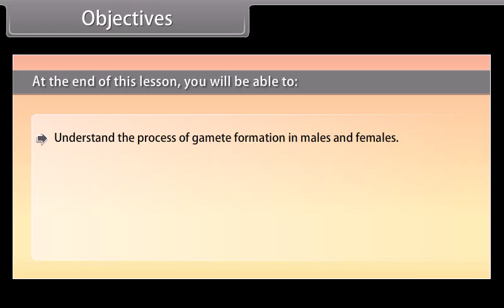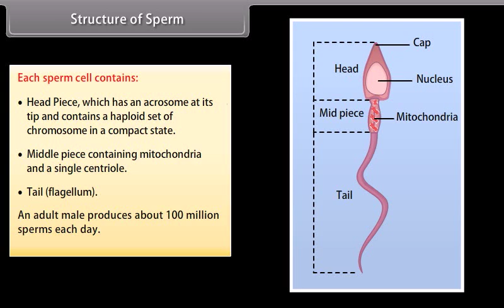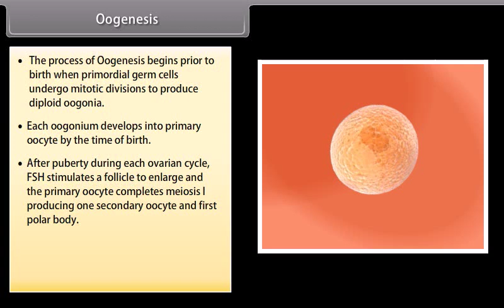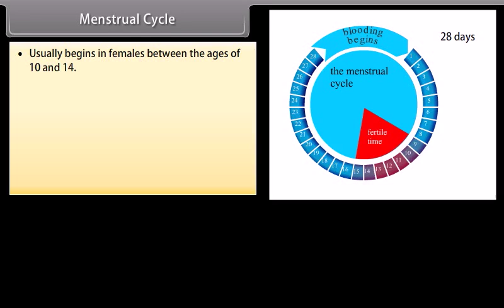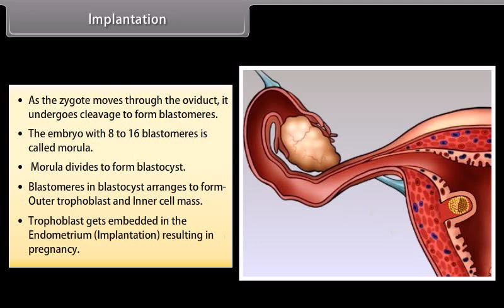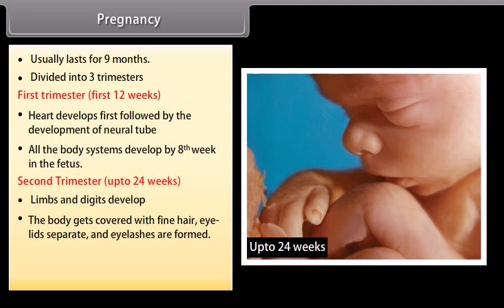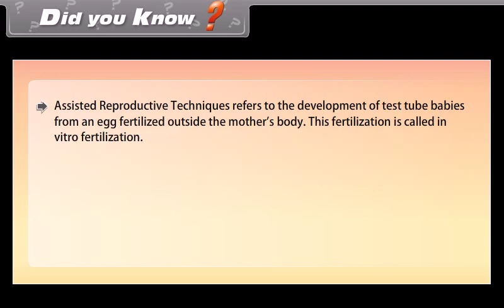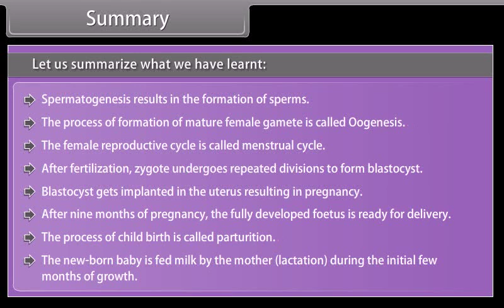class 12 biology ch 3 Human Reproduction II